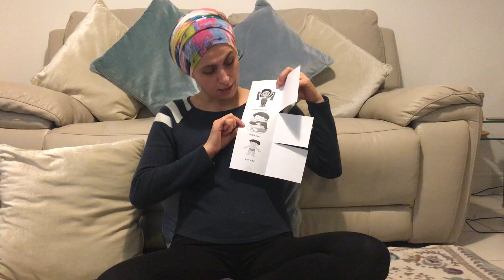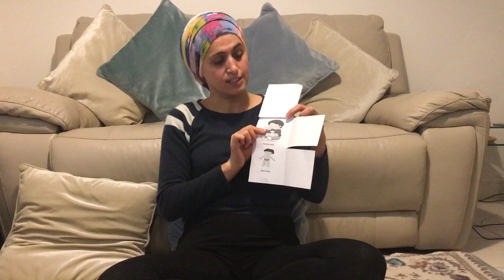OT AM Omriye